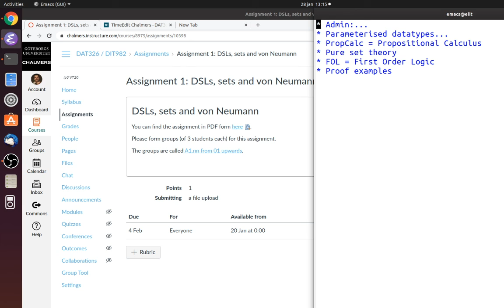DSLM 2020 week 2 lecture 1 part 2 [audio only]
Video problem again - sorry!